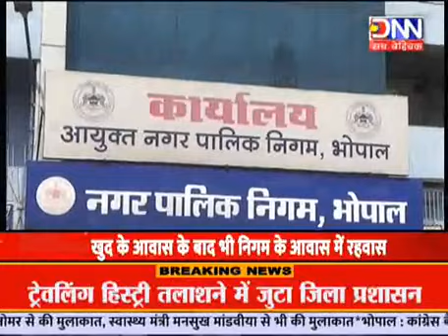DNN NEWS-MP-BHOPAL-बीएमसी की जाँच में बड़ा खुलासा